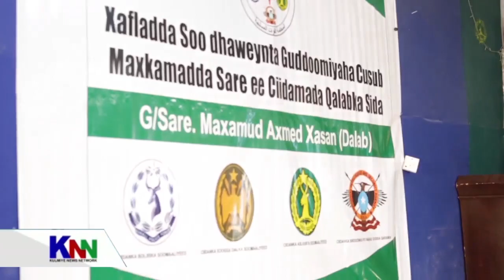GAASHAANLE DALAB "WAXAAN KA CODSANAYAA HAY'ADAHA BAARISTA WADA SHAQEYN KU DHISAN HUBIN IYO SUGID"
Isaga oo la hadlay warbaahinta Guddoomiyaha Maxkamadda Darajada Labaad ee Ciidamada Qalabka Sida Gaashaanle Sare Maxamuud Axmed Xasan Dalab ayaa waxa uu shaaca ka qaaday in loo baahanyahay hubin la xiriirta kiisaska dambiyada ee degmooyinka gobolka banaadir ka imaanaya si uusan u dhicin buu yiri wax caddaala darri ah.